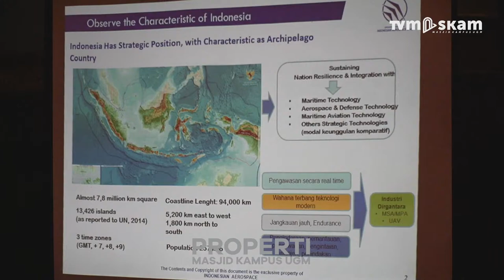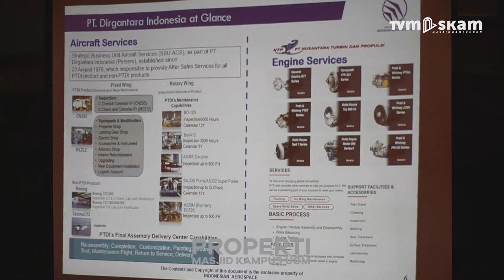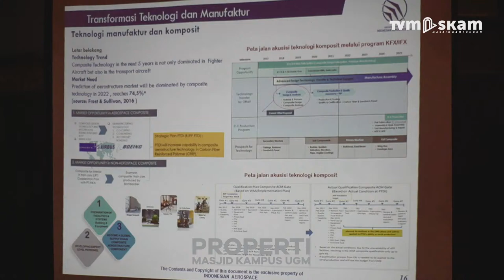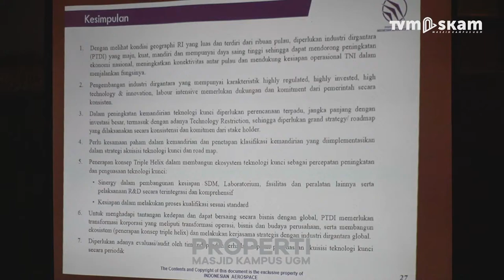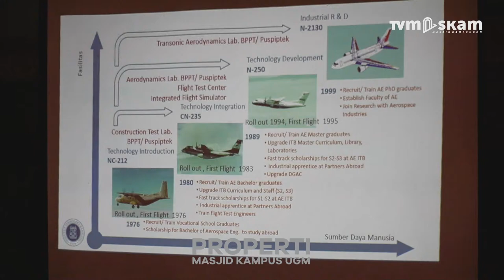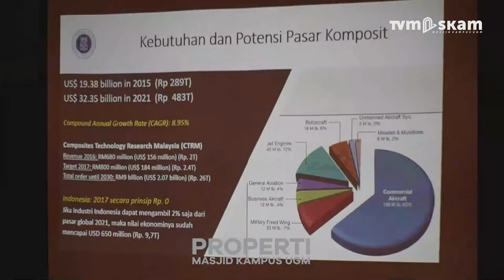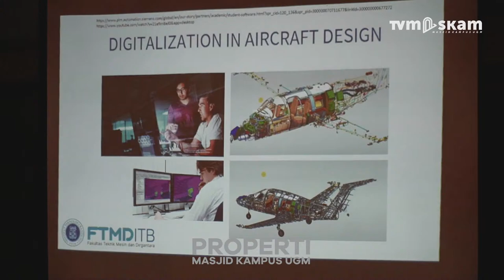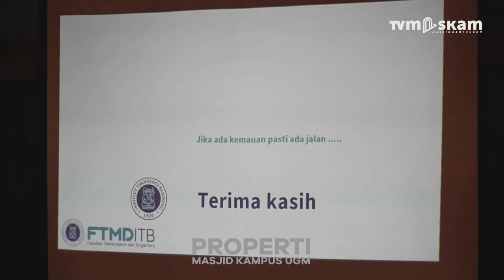"Urun Rembuk Nasional Masa Depan Industri Dirgantara Indonesia" ~ Lecture: Panel Discussion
Lecture: Panel Discussion
[Kamis, 6 April 2023]
📚 "Urun Rembuk Nasional Masa Depan Industri Dirgantara Indonesia"
👳🏻‍♂️ Heri Yansyah, M.B.A.
(Staf Ahli Direktorat Teknologi dan Pengembangan PT. Dirgantara Indonesia)
👳🏻‍♂️ Prof. Dr. Ir. Tatacipta Dirgantara, M.T.
(Guru Besar Fakultas Teknik Mesin dan Dirgantara Institut Teknologi Bandung)

Masjid Kampus UGM
🎥Youtube, Fanpage :
Masjid Kampus UGM